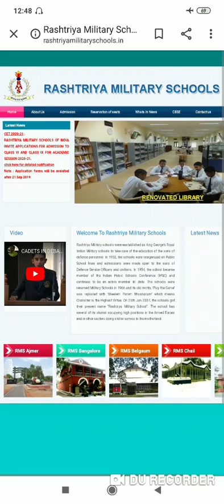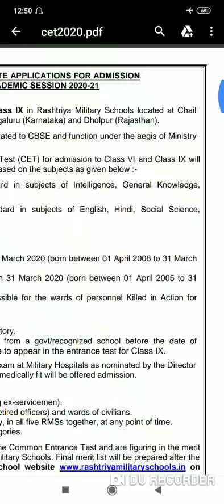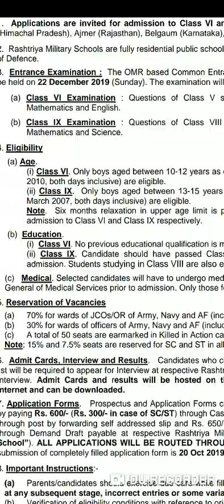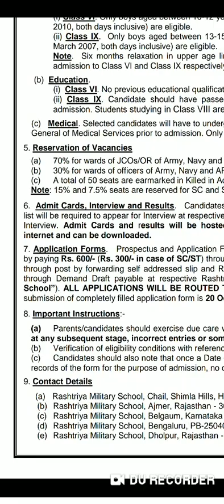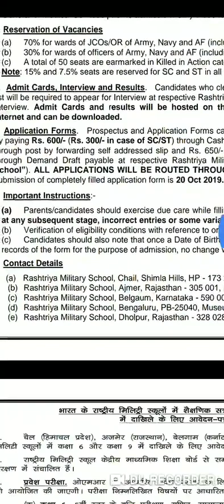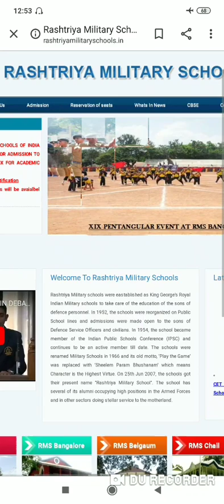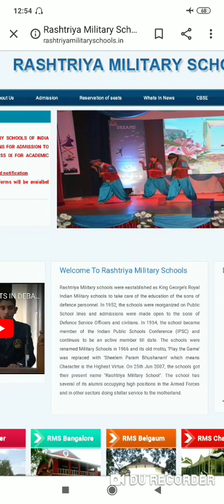Rashtriya Military School!!Application form!!Admission 2020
This is one of the best boarding school in India.